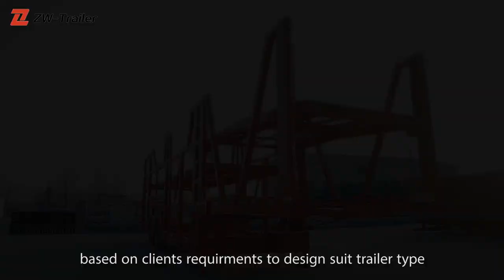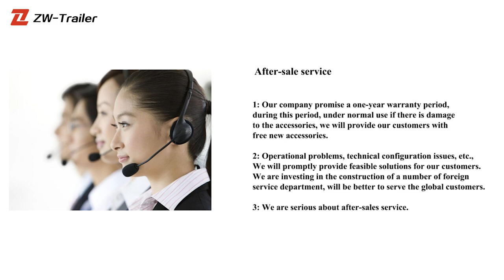car carrier semi trailer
Semi-trailer designed with a fence structure for vehicle-transported semi-trailer cargo parts. It mainly carries passenger cars, and can also carry passenger cars such as vans, commercial vehicles, and jeep. The body is a rod and a frame structure, the structure is light and light, and most of them are upper and lower loading platforms. The platform adopts hydraulic cylinder opening, wire rope pulley structure, stable lifting, high positioning and so on.